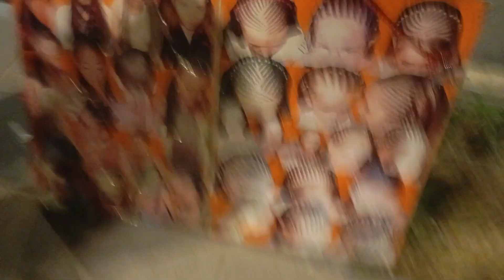Ambientazo en fiestas de Puerto Viejo 2024